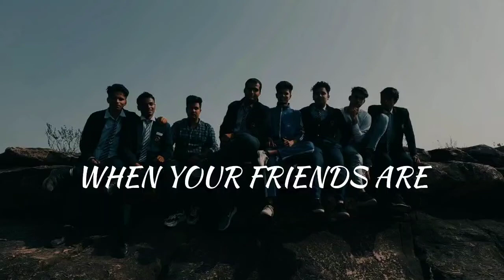Agnelites Backbencher Bois.🔥friends